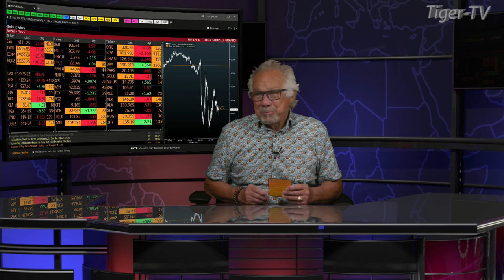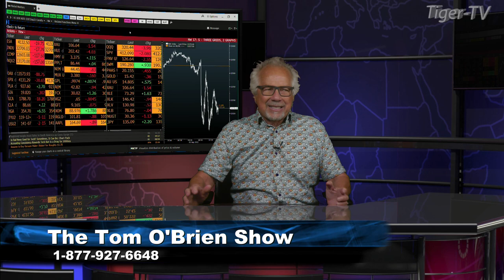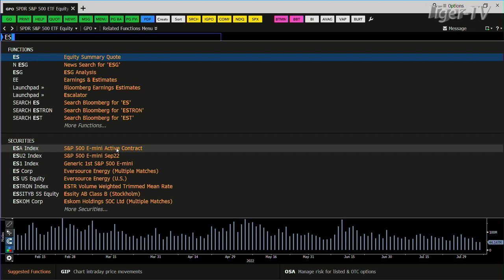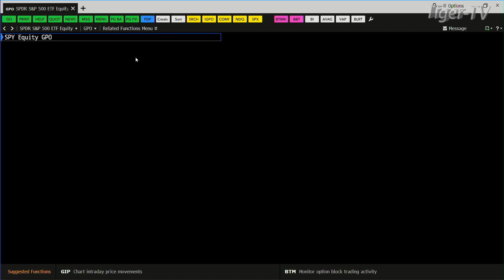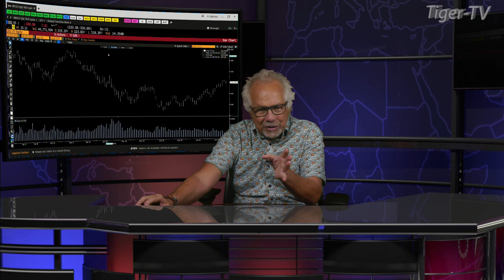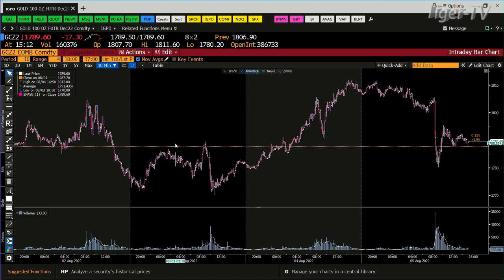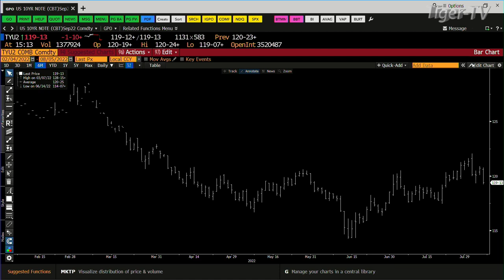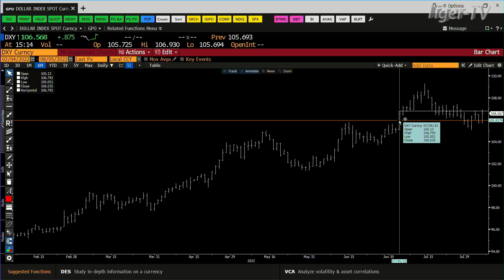August 5th, Daily Market Recap - 2022